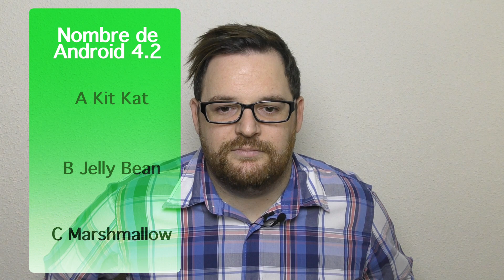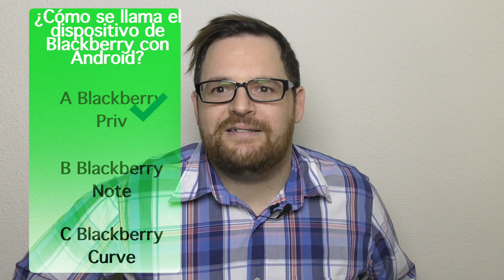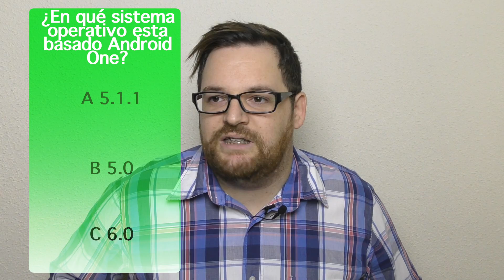Android te pone a prueba #4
Finalizamos (de momento), esta divertida sección para los amantes del mundo Android, eventualmente traeremos invitados al canal que se someterán a un juego de conocimiento sobre Android, ¿darán la talla? ¡Android les pone a prueba! Por fin es mi turno y sufro las preguntas de Carlos de Rojas ¿Saldré bien parado?.